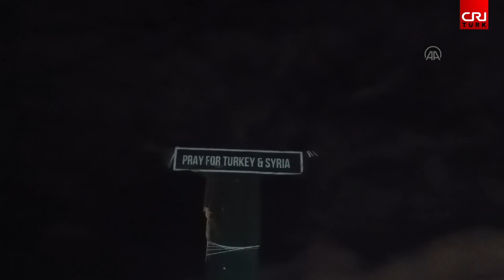Brezilya'da İsa heykeline Türkiye ve Suriye bayrakları yansıtıldı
Brezilya'nın Rio de Janeiro kentinde bulunan Kurtarıcı İsa heykeli, "asrın felaketi" olarak nitelenen Kahramanmaraş merkezli depremlerde hayatını kaybedenler anısına aydınlatıldı. Corcovado Dağı üzerinde yer alan dünyaca ünlü heykele Türkiye ile Suriye bayrakları yansıtıldı, "Türkiye ve Suriye için dua edin." mesajı yazıldı.